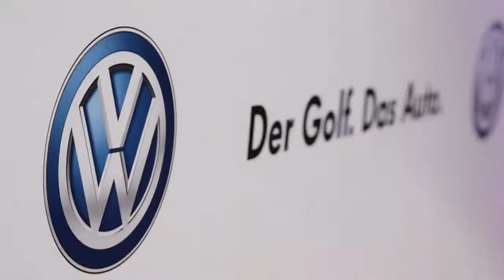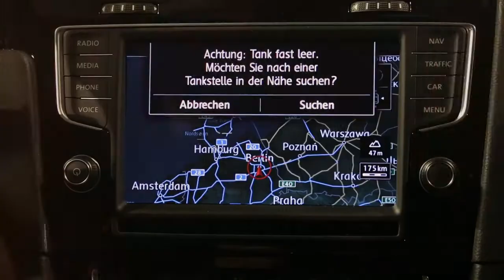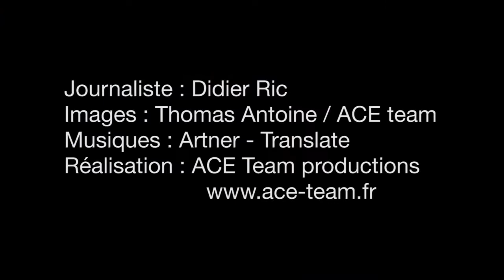VW Golf VII présentation statique